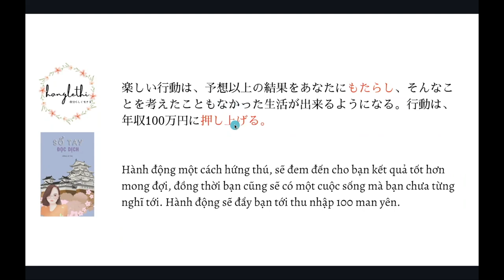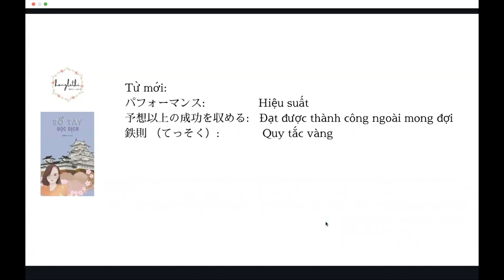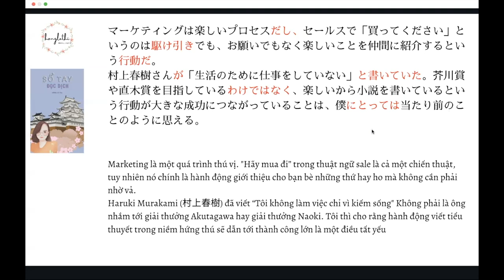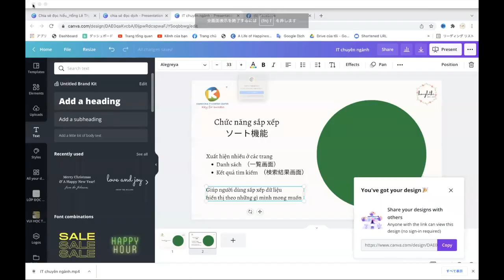LUYỆN ĐỌC DỊCH NHẬT VIỆT| 行動の鉄則｜QUY TẮC VÀNG TRONG HÀNH ĐỘNG|HỒNG LÊ THỊ